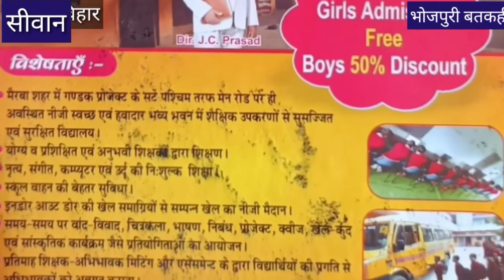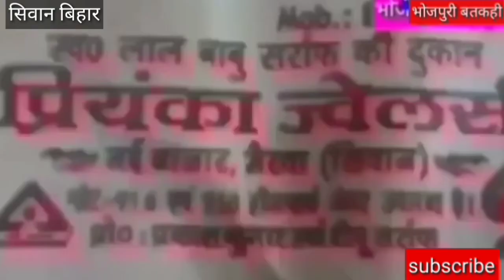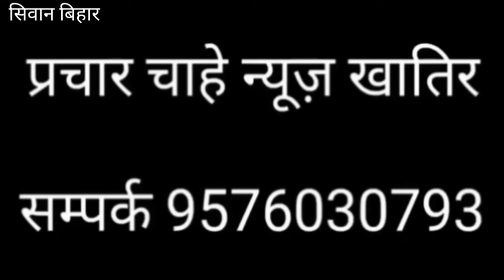प्रशांत किशोर पहुंच गये सीवान। फिर क्या हुआ। बड़ी बतकही